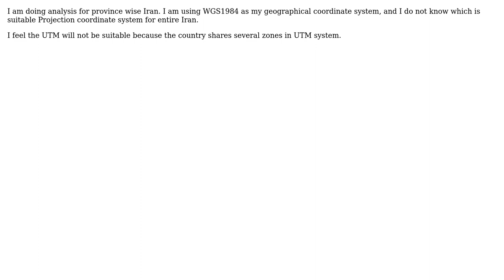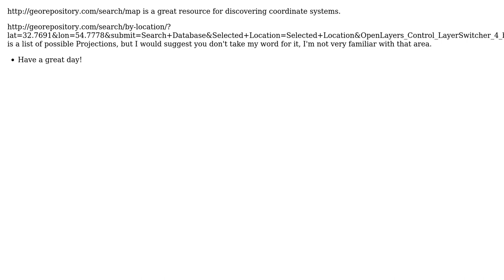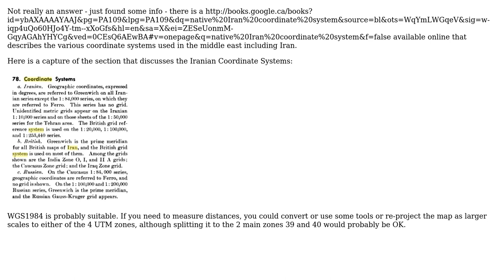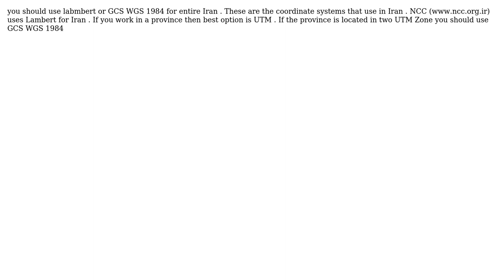GIS: What is the suitable projection coordinate system for Iran (5 Solutions!!)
GIS: What is the suitable projection coordinate system for Iran

With thanks & praise to God, and with thanks to the many people who have made this project possible! | Content (except music & images) licensed under CC BY-SA | Music | Images & others | With thanks to user PolyGeo user Mahesh user Jens user Jakub Sisak GeoGraphics user GeoGhost user Farhat Abbas user BBG_GIS and the Stack Exchange Network Trademarks are property of their respective owners. You are responsible for your own actions.